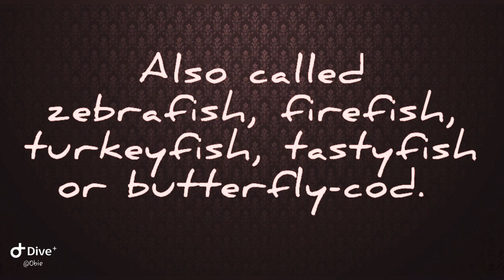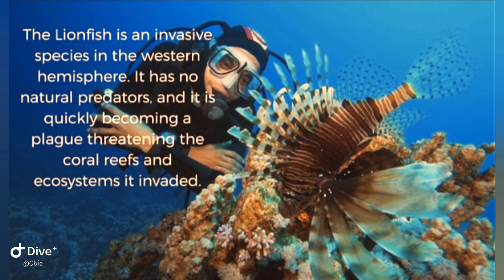Lionfish Culling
Culling Lionfish on our house reef at Scuba Dive Today LLC, March 13, 2021.